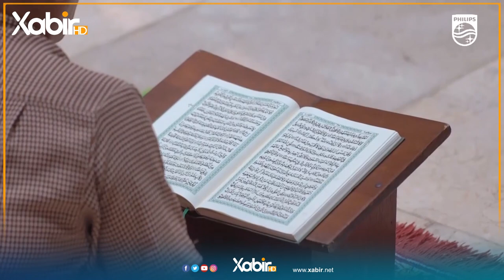مالێن خودێ مزگەفتا ئیستقلال ( مسجد الاستقلال في جاكرتا | istiqlal mosque jakarta ) | یوسف کەشانى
مالێن خودێ مزگەفتا ئیستقلال ل ( مسجد الاستقلال في جاكرتا ثالث أكبر مسجد في العالم | istiqlal mosque jakarta ) | یوسف کەشانى
ـــ
هەمى ئەکوانتێن دەزگەهێ خابیر